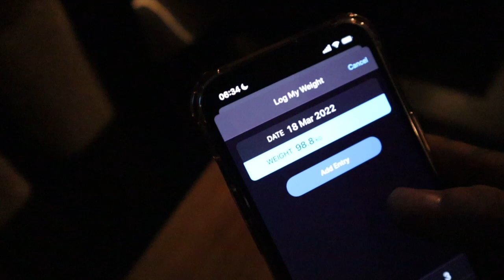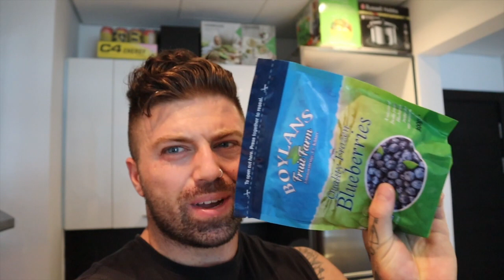I Quit! | Take Responsibility For YOUR Life | Vlog Part 1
Online Coaching Enquiry